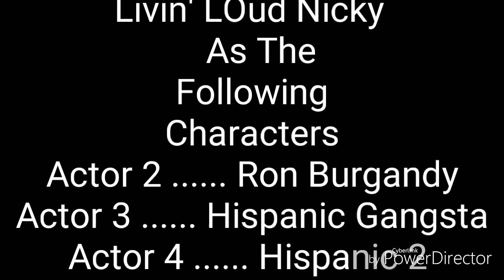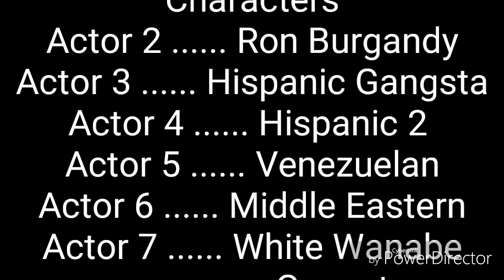ANTI TRUMP HATERS ARE APES